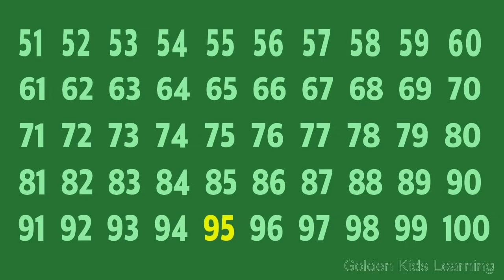Count Numbers in English | Count 51 - 100 Video | Golden Kids Learning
Golden Kids Learning has Free Educational Worksheets, Charts, Tables, Flashcards, Poetry & More for your children!

This count 51-100 video will help children to learn how to count numbers while enjoying.
Counting numbers are very fun activities among children, but it can be a little challenging for them.
Children at the age of 2 are already starting to understand the meaning of numbers and begin reciting them. However, while young children might know the number sequence, they are not able to count without help. This is why it is important to provide fun environment and practice counting together with children in order for them to recognize concept of numbers.